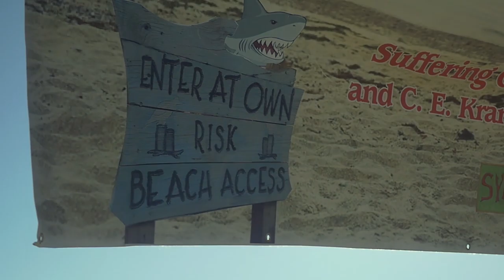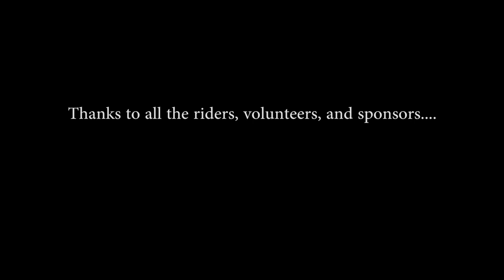Crosstober Fest - Cyclocross Racing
Please come check us out!